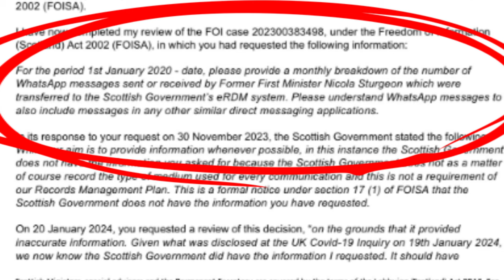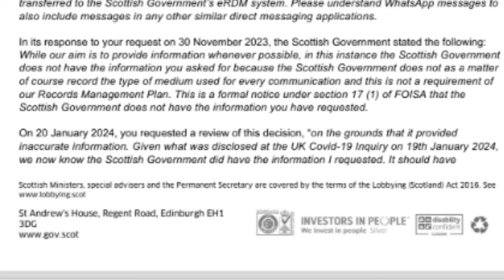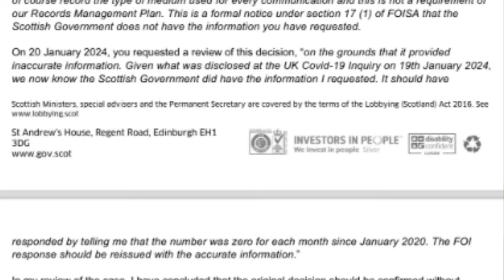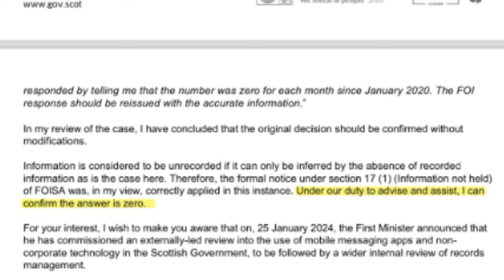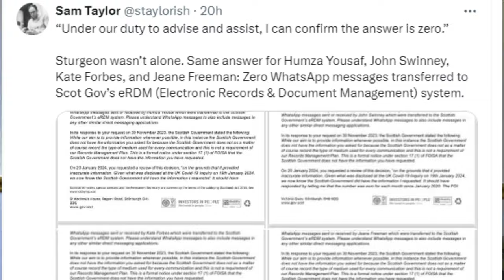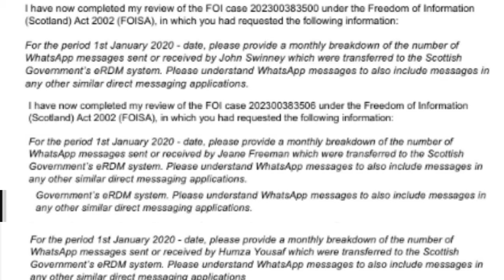New evidence proves all top SNP lied about WhatsApp message management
New evidence from a FOI appeared on Twitter last night which proves we were lied to by at least 4 top SNP personnel

Nicola Sturgeon, Humza Yousaf, John Swinney and Jeane Freeman all claimed one thing yet done another.

@staylor on Twitter for more.